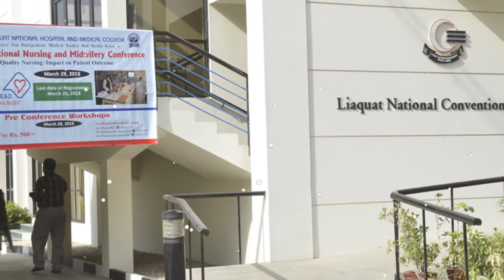Aga Khan University Hospital Karachi | Laiqat National Hospital Karachi | Soni Dunya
Is all about Islamic Quotes & Entertainment